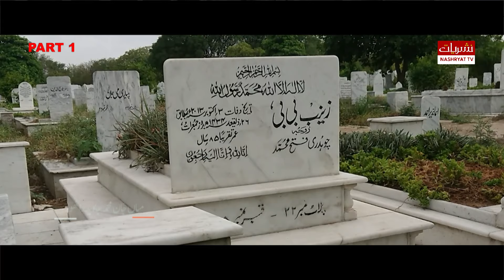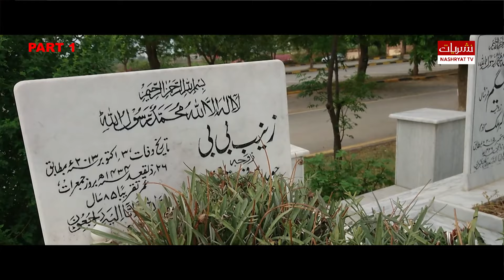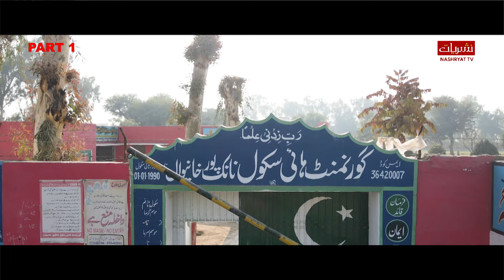Biography of Dr. Muhammad Sadiq (Late) | Founder SB Group | Dil-E-Dard Mand | Nashryat TV | Part 01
In this segment of our documentary series, we journey back to the early life and childhood of the late Dr. Muhammad Sadiq, a distinguished poultry tycoon and founder of the SB Group. Through the lens of Nashryat TV's 'Dil-E-Dard Mand,' we uncover the formative years that shaped his path, his unwavering dedication to his business endeavors, and the remarkable attributes that defined him. Dr. Muhammad Sadiq's commitment to his fellow human beings and his pious nature remain an enduring legacy that we explore in this chapter. Join us in discovering the roots of his inspirational journey.

Presented By: Nashryat Tv